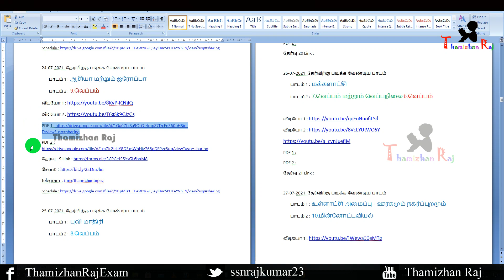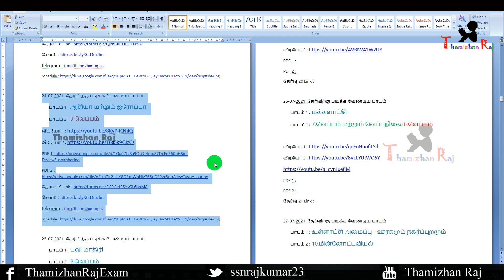TNPSC GROUP 2|4 FREE ONLINE TEST| 100 DAY PLAN | TEST NO 19 thamizhan raj